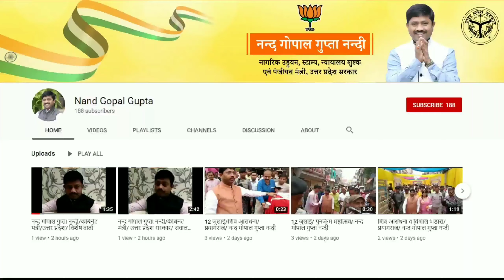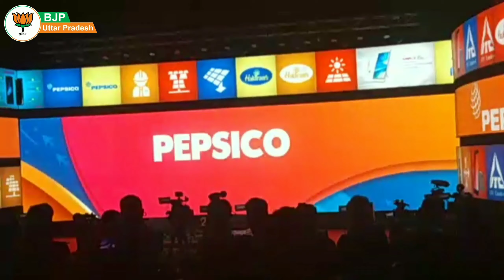उत्तरप्रदेश में 3.5 लाख युवाओं के रोजगार का मार्ग खुला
उत्तर प्रदेश की तरक्की व विकास के लिए आयोजित द्वितीय ग्राउंड ब्रेकिंग सेरेमनी में माननीय  गृहमंत्री अमित शाह जी का आगमन प्रदेश की नई उन्नति का आगाज है। गृहमंत्री जी द्वारा 65 हजार करोड़ के 290 निवेश प्रस्तावों की बुनियाद रखी गई। वही प्रदेश में 3.50 लाख युवाओं के रोजगार का मार्ग खुला।